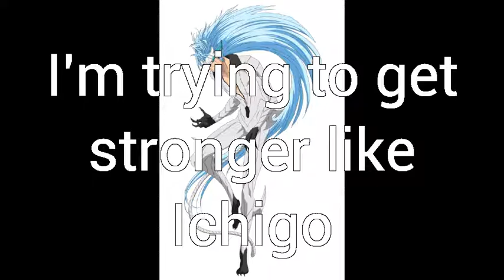Bulma flirts with Universe 13